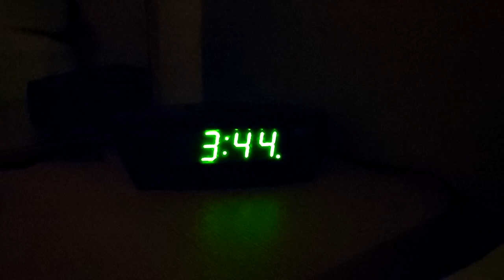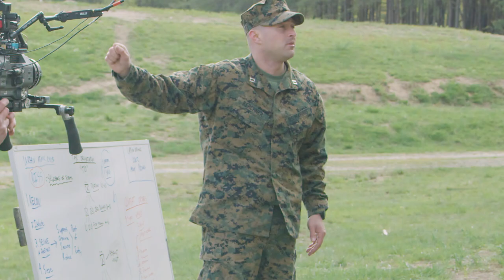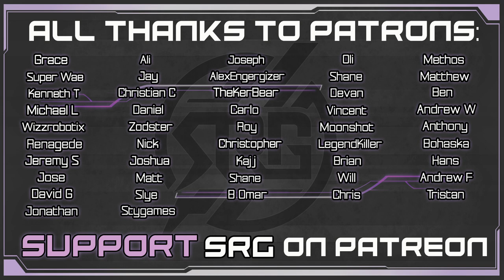Gamer Combat Training for Marine Corps Challenge in Quantico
Is Marine Corps combat training just like video games but real life? Us gamers go head-to-head in urban combat training drills in Marine base Quantico.